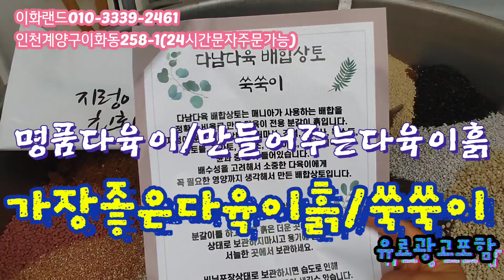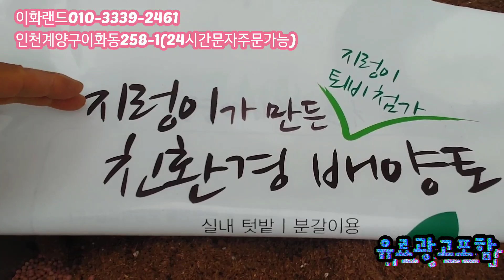특집/나한테주는특별한선물/블랙마디바/토스카넬리/연등 다남다육010-3339-2461